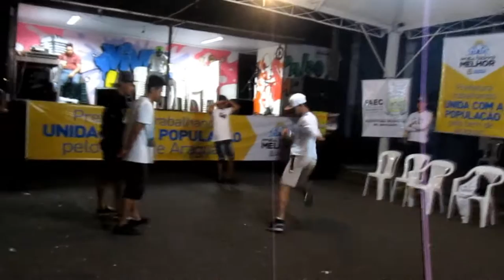JO FIETZ - APRESENTAÇAO DE RAXA CUFA ARAGUARI - FREESTEP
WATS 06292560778